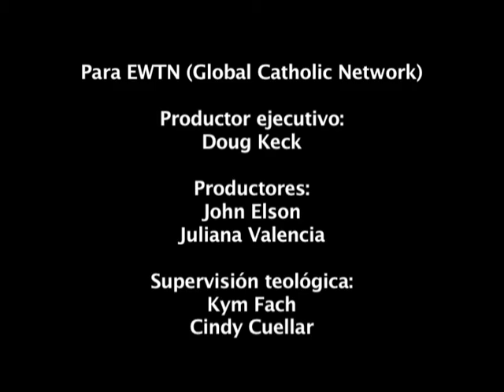Mi Familia Católica 2x05 - Santa Edith Stein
Nos enseña la mansedumbre